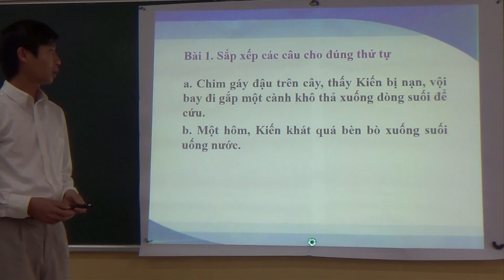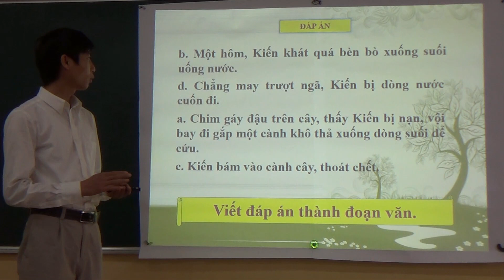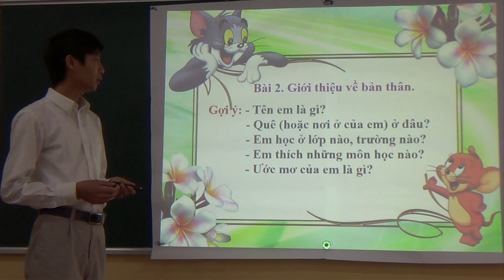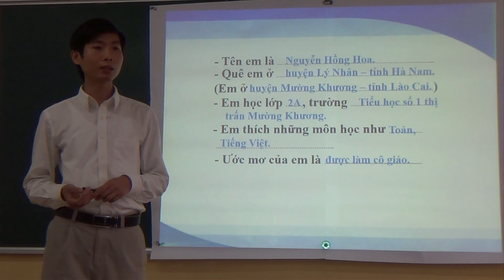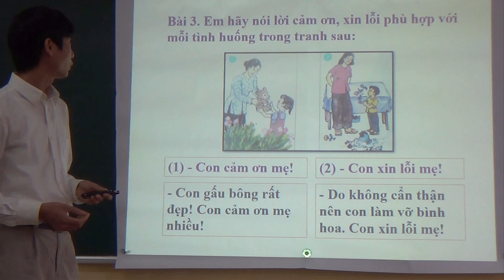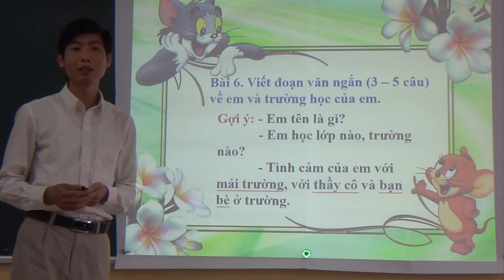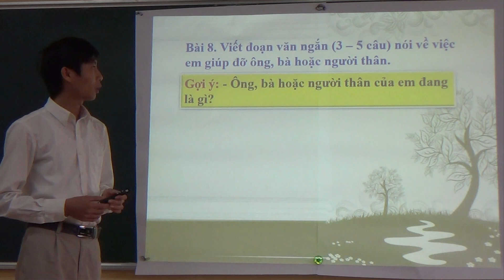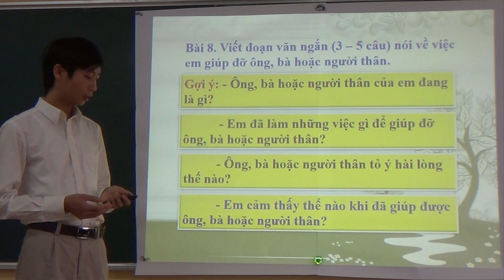Lớp 2 - Tiếng việt - Chủ để: Ôn tập từ tuần 1 đến tuần 10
Giáo viên: Đỗ Văn Giáp
Trường PTDTBT Tiểu học Cao Sơn
Phòng GD&ĐT Mường Khương